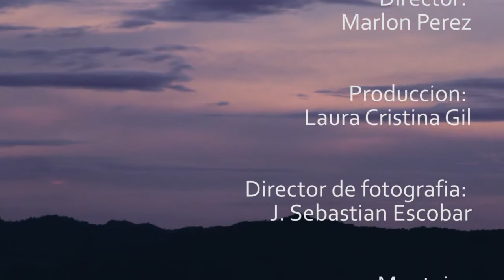[TRAILER] A ras del cielo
Mario cruza la ciudad, con sus propios medios rueda entre los carros y el tráfico todos los días para ir a trabajar. El tiempo pasa discreto entre el afán de la gente y la venta informal al ritmo de cada cambio de semáforo. La tranquilidad del universo que él mismo ha construido y que gira alrededor suyo se ve alterada por una propuesta de hacer algo arriesgado, algo fuera de su control, volar...

Director: Marlon Perez
Productora: Laura Cristina Gil
Director de fotografía: Juan Sebastian Escobar
Director de sonido: Carlos Arango